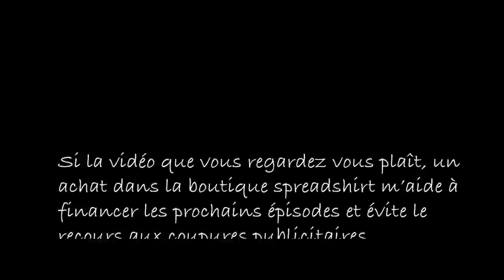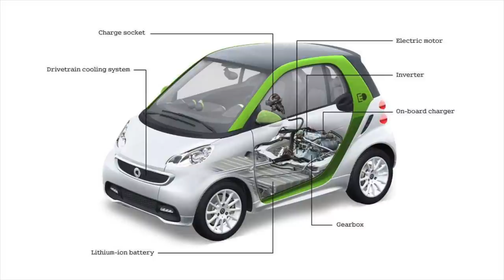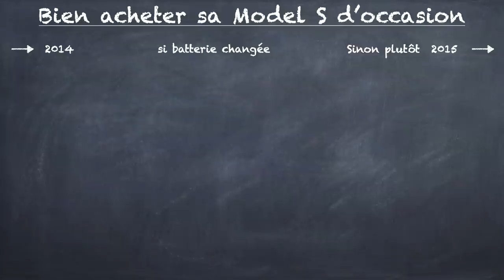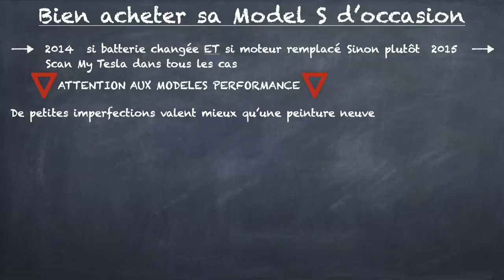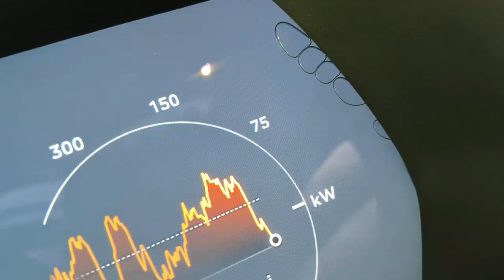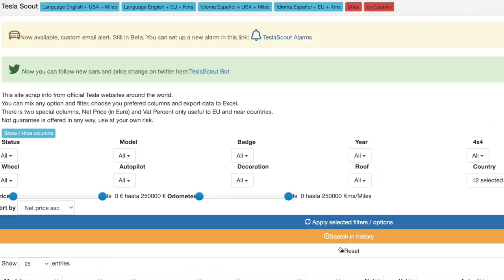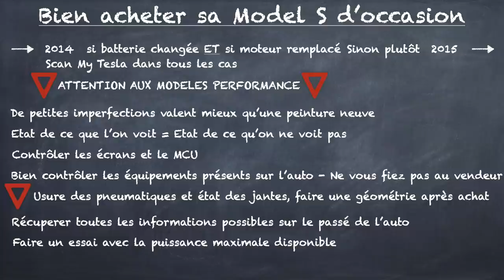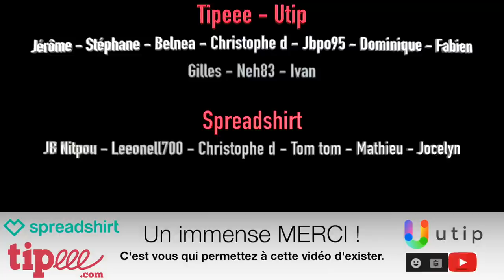Comment bien choisir sa Tesla Model S d'occcasion ?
Besoin d'infos pour trouver sa Tesla Model S d'occasion sans se faire arnaquer ? A la recherche de bonnes affaires ? Toutes les infos sont là pour vous aider dans votre choix.

Les chaînes secondaires du Choucroute Garage.
Chaîne sur les autos anciennes et thermiques :
The Choucroute Garage Classic
Inside The Choucroute Garage

Mon matériel de tournage :
Caméras et stabilisation :

NOTE IMPORTANTE A LIRE AVANT TOUT COMMENTAIRE :
L'espace commentaire est à votre disposition pour des échanges respectueux et argumentés. Tout commentaire dépassant les limites de la bienséance ou hors de propos seront éliminés et leur auteur bloqué. Toute tentative de se servir de cet espace commentaire comme tribune ou à des fins publicitaire sera bloquée également.